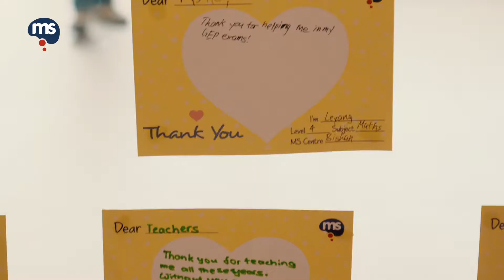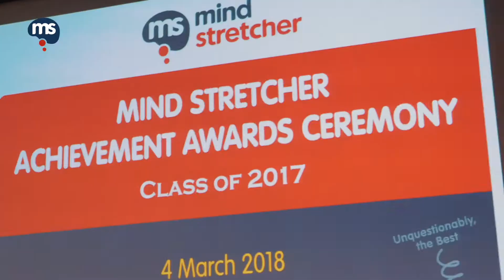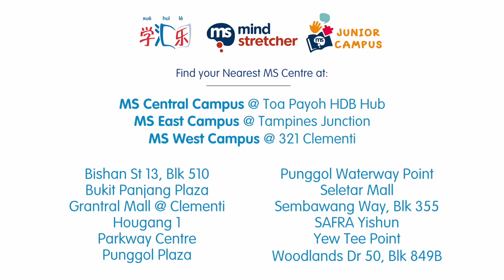Mind Stretcher Achievement Awards 2018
On 4 March 2018, Mind Stretcher celebrated the achievements of our TOP students from the class of 2017. Our top PSLE student scored 285 and 4 of our Secondary 4 students scored 8A1s in the GCE O-Level. Over 40 students from our MS P3 GEP Prep Lab classes who qualified for the GEP were also present to receive their achievement awards. Congratulations! We wish you all the best in the next phase of your learning journey, be it in the GEP, Secondary school or Pre-University!